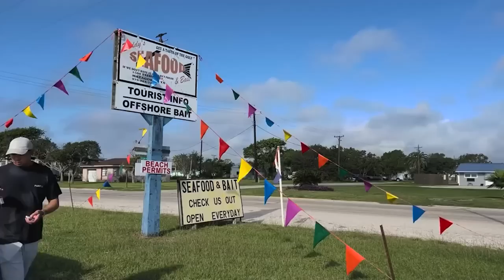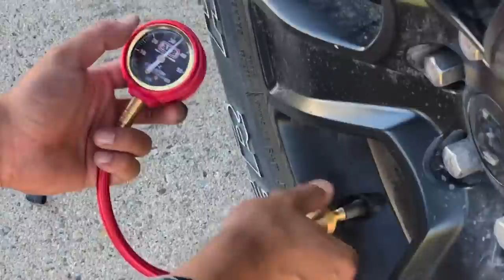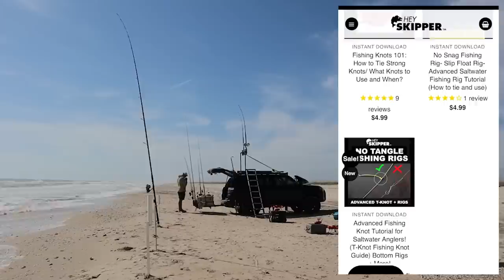Catching the BIGGEST Fish on the Beach! Took ALL My Energy! Insane Texas Surf Fishing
I love surf fishing in Texas!  Texas also has HUGE fish on the surf.  Today, I am surf fishing with Tim with a big reel and my fishing drone to cast out far and hopefully get on some big fish.  I’m personally hoping for a shark or a huge red drum.  Would you try this setup?

Hey all! If you have more questions you can text me to join our exclusive Hey Skipper Squad! text "SQUAD" to my phone number and we'll text you right back! 😄

(By signing up via text, you agree to receive recurring automated promotional and personalized marketing text messages (e.g. cart reminders) at the cell number used when signing up. You can always reply STOP to cancel. Msg frequency varies. Msg and data rates may apply.)

0:00 Intro
0:49 Eating our way through Houston, TX
1:28 Seriously!?
7:45 FINALLY making it to the beach
10:05 The setup
11:43 Droning out our bait
15:44 Surf fishing
19:11 About the reel
21:13 This fish was SO far out!
26:25 Conclusion

NEW Build Your Own Bait Bundle!

NEW Pre-Tied Fishing Rigs!

Try our Clammy Bits!

More info about my fishing gear, fishing spots, exclusive subscriber content + MORE!